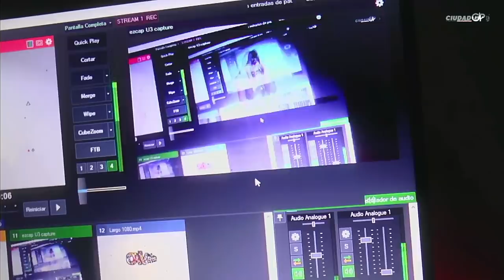GUIADOS | Pastora Ingrid Bell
Mujer espiritual que camina en lo sobrenatural De Dios. ¡Gracias por estar aquí! 🌺

Casa Internacional La Gloria Postrera / Ciudad GP
Panamá/Provincia de Colón Corregimiento de Cativá, vía transístmica.